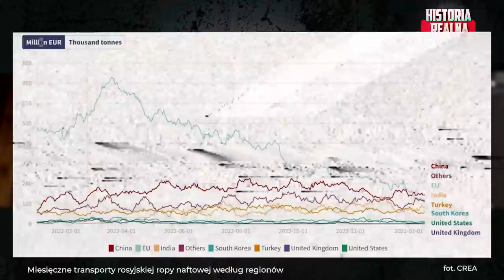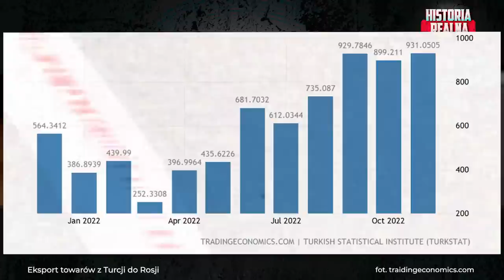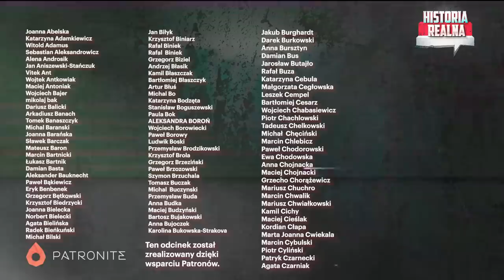Rosja bliska krachu? Sankcje, wojna, alkohol - Paweł Jeżowski i Piotr Zychowicz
Rosja odnotowała kolosalny deficyt budżetowy - 52,8 mld dolarów. Zyski ze sprzedaży surowców gwałtownie spadają. Z powodu mobilizacji i masowych ucieczek - brakuje rąk do pracy. Ceny szybują w górę. Jak długo jeszcze Rosja będzie w stanie to wytrzymać? To temat rozmowy z ekspertem gospodarczym Pawłem Jeżowskim. Mówiliśmy również o wielkim planie Putina - stworzenia bloku państw i osiągnięciu samowystarczalności ekonomicznej. Nie zabrakło tematu "rosyjskie społeczeństwo”. Alkoholizm, narkotyki, rozwody i inne problemy. Czyim wasalem będzie Rosja po tej wojnie? Bardzo ciekawy odcinek.

Książka „Opowieści o Ojczyźnie" Dmitrija Glukhovsky'ego
do kupienia również w naszej księgarni internetowej HistoriaRealna.pl:

Kup książkę Jacka Bartosiaka, „Najlepsze miejsce na świecie” w księgarni Historia Realna .pl w przedsprzedaży! Książka ukaże się 22 marca nakładem Wydawnictwa Literackiego:

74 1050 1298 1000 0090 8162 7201

Kup książkę Jacka Bartosiaka i Piotra Zychowicza „Nadchodzi III wojna światowa” :
Okładka miękka: